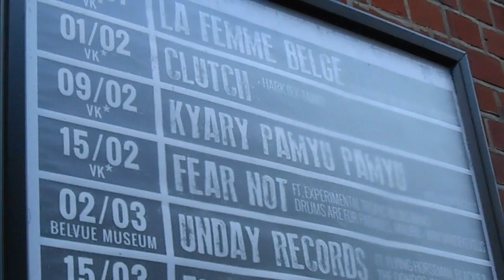Seeing Kyary Pamyu Pamyu in Belgium!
I had to edit SO MUCH from this video and it's still super long!!! I think this video could have been 30 minutes of me just talking. Yikes!